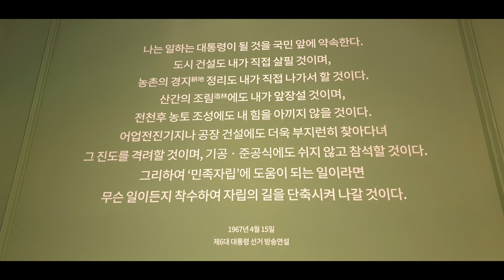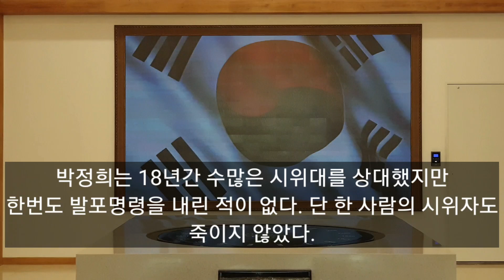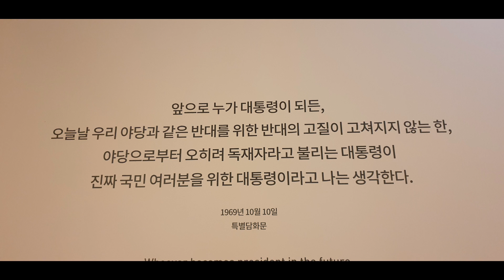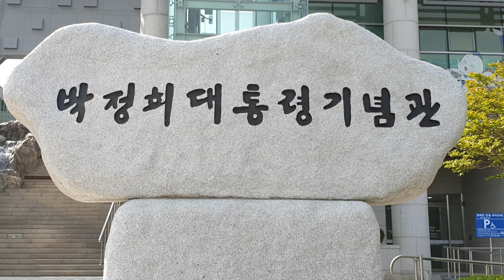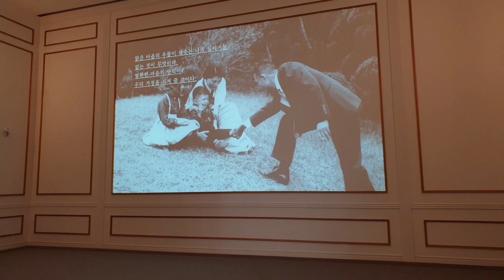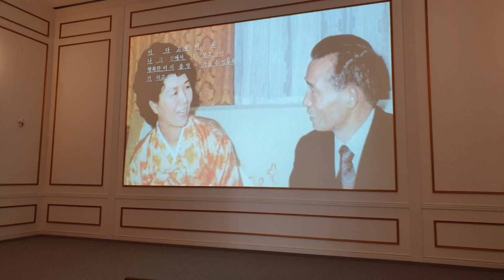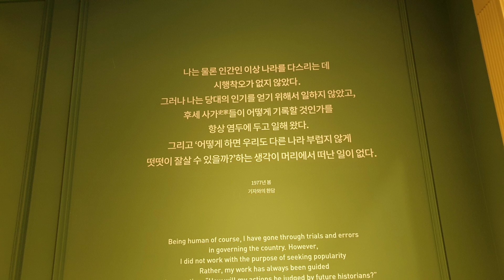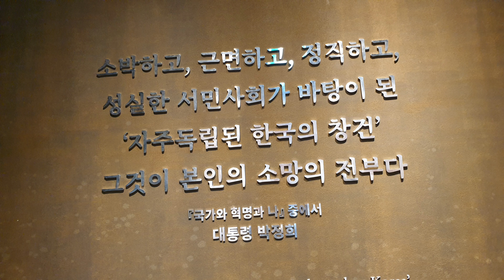박정희-육영수, 소박한 청와대 생활 앨범!